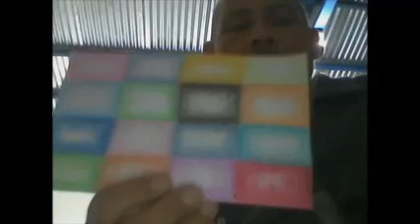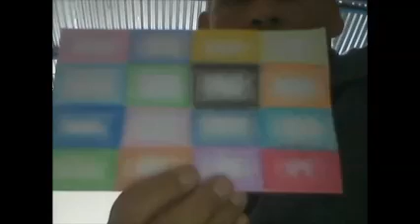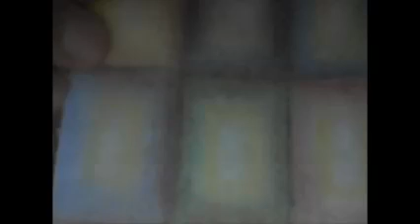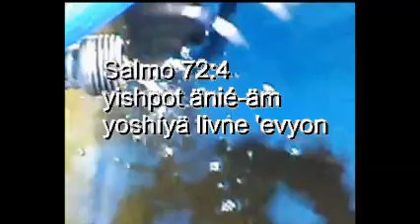tutorial arte digital diseno modular usando oleo pastel parte 4